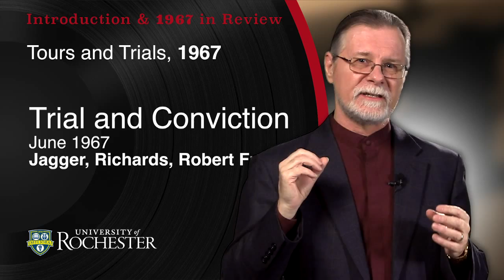The Music of the Rolling Stones (4-1) “Introduction and 1967 in Review”